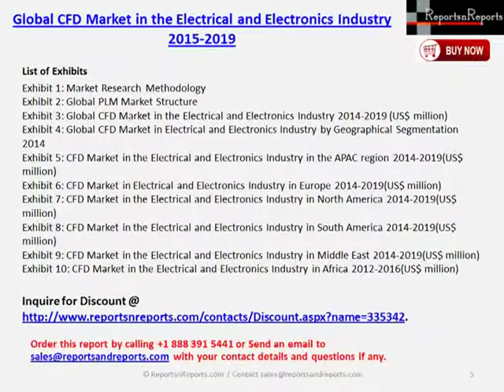Worldwide CFD Market in Electrical and Electronics Market 2015 2019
Global CFD Market in the Electrical and Electronics Industry 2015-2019, has been prepared based on an in-depth market analysis with inputs from industry experts. The report covers the Global CFD market landscape and its growth prospects in the coming years. The report also includes a discussion of the key vendors operating in this market.
Key Vendors
• Ansys
• CD-adapco Group
• ESI Group
• Mentor Graphics